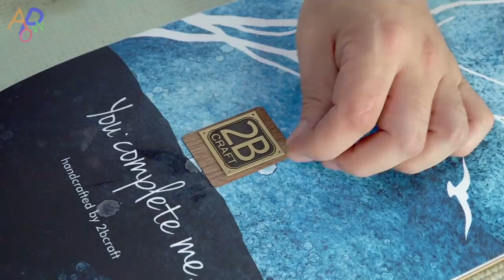Skilled Korean Skateboard Maker. Process of Making Longboard